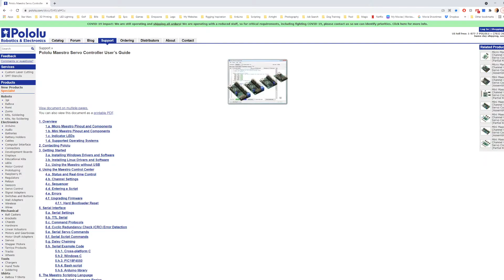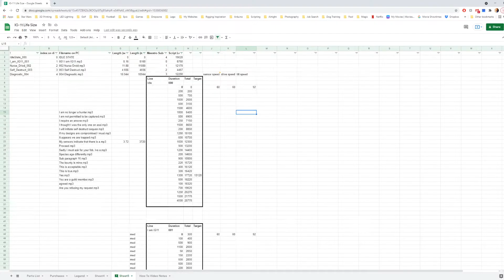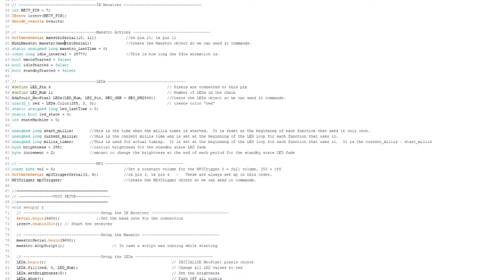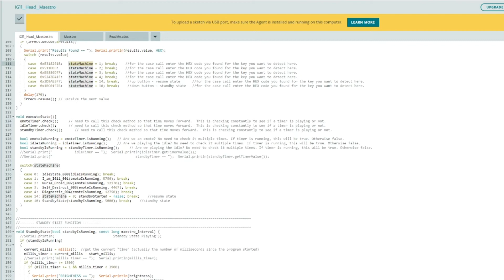IG-11 Animatronic Droid Head - Part 3 - Coding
Droid Division Head
Droid Division Body (Optional)
Filler Primer
Gray Primer
Adruino Uno
Devmo Audio Amplifier
Sparkfun MP3 Trigger
Pololu Mini Maestro
Daoki IR Sensor and remote
Rub n Buff
Montana Metallic Graphite
5V Power Supply
3.5mm Aux Cable     Walmart but any short Aux Cable should work.
Axial Tube
Music Wire       Not available on their website but I found it readily available at a local Ace Hardware Store.
Ball Bearings These are the ball bearings that I used.  Reds brand something similar of a higher quality.
Rod End Didnt use this but if you want this is where I got it.
M4 x 8mm screws
M3 x 10mm screws
9g Standard Servo
270 Standard Servo
M4 Washers
LED Chips
Copper Wire Single Strand
Copper Wire Stranded
Housing Connectors
Heat Shrink Tubing
Light Diffusing Gel
Besign Ground Loop
Lantee on\off line switch